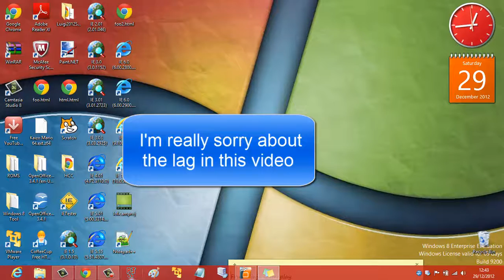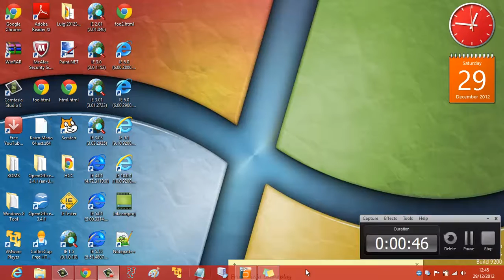(VERY LAGGY) Fruit Ninja Gamplay on Windows 8 Enterprise Evaluation